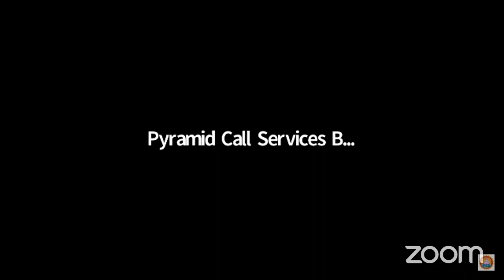దివ్య నేత్ర అనుభవాలు by Vadlamudi Padma Madam Garu || Pyramid Call Services Telugu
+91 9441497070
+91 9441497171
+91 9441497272